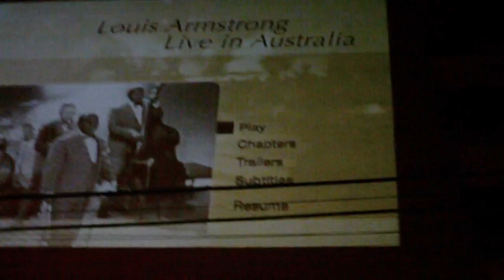TUBA SKINNY ON FRENCHMAN STREET 2010